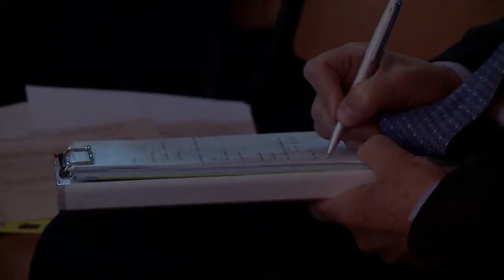Conference resumée Paris / AFCP (old video)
Conference reusumée Paris / AFCP (old video)